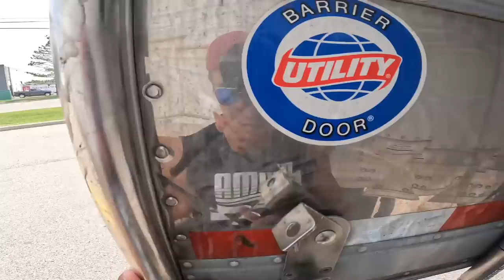Honestly, nong Company Driver ako diko ginawa ang Kalikotin ang Truck ~ Lakay Trucker🇨🇦 [EP217]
#￼viralvideo
rookiedriver
truck driver
dangerous
slippery
icy road surface
winter drive
driving
block ice
Moose Bumper
Herd Moose bumper
Moose Bump
Collision
Body Shop
Truck Body shop
Towing Company